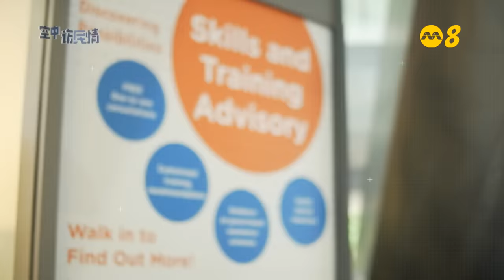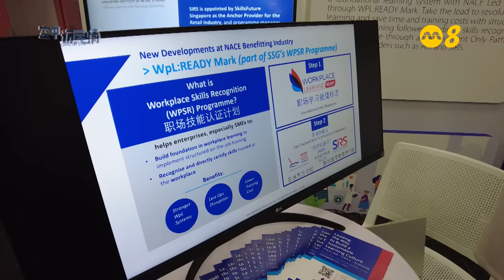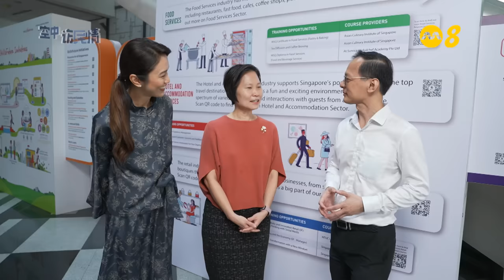空中访民情2023 | KLKK 教育部兼人力部政务部长颜晓芳：我也要不断自我提升！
空中访民情2023 外景主持人白薇秀跟着教育部兼人力部政务部长颜晓芳一起#KLKK，这回来到巴耶利峇的​​终身学习学院。这天也是首个技能创前程中小型企业研讨会，多个技能发展伙伴齐聚一堂，挤满现场。